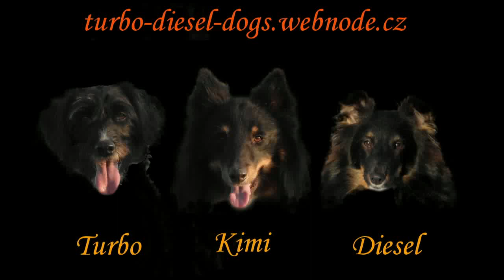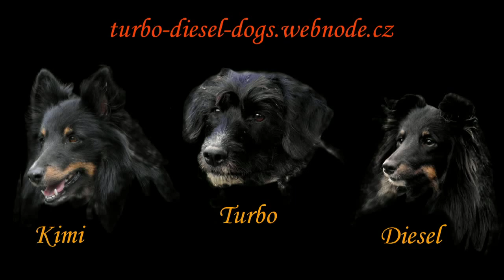Agility training 10.3.2012